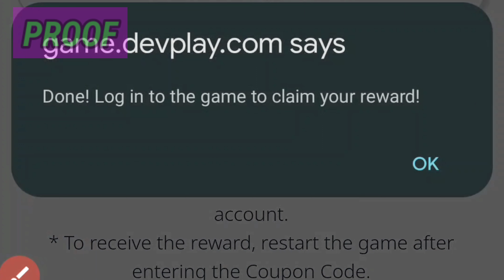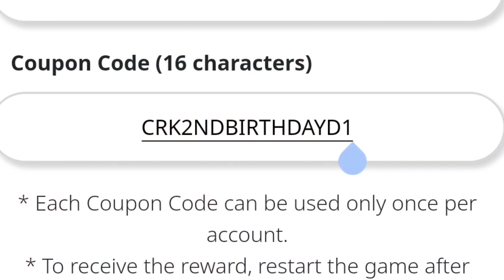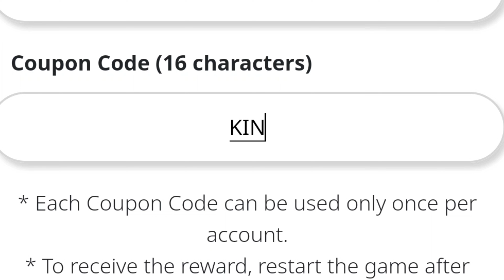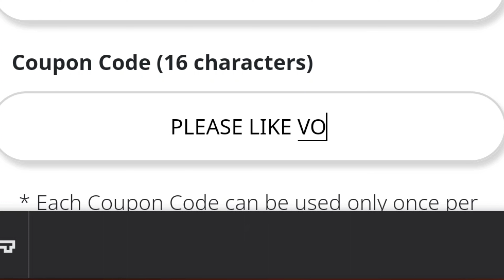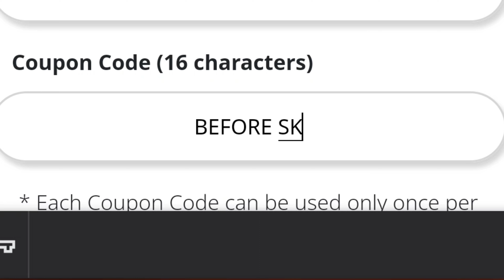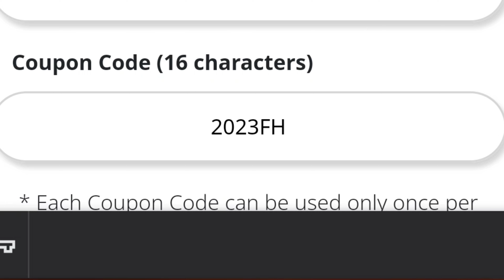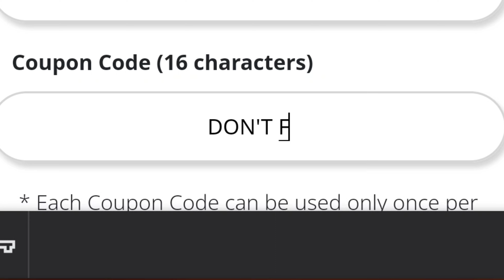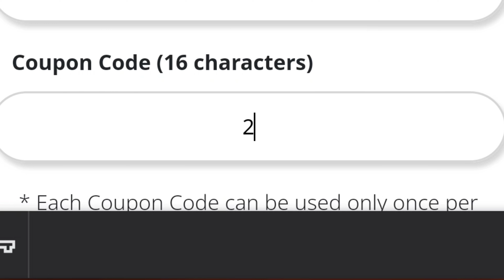🎁Hurry Up🎁 COOKIE RUN KINGDOM COUPON CODES 2023 - COOKIE RUN KINGDOM CODES 2023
Hello Guys, Welcome in Our Youtube Channel. Today We are Going to Show You New Coupon Codes For Cookie Run Kingdom 2022.

Related Keywords ;

1 - cookie run kingdom codes 2023
2 - cookie run kingdom coupon codes
3 - codes for cookie run kingdom
4 - coupon codes cookie run kingdom
5 - cookie run kingdom new codes
6 - codigos de cookie run kingdom
7 - cookie run kingdom codigos
8 - โค้ด,쿠키런 킹덤 쿠폰
9 - crk coupon code
0 - cookie run kingdom โค้ด

🎈 Tap the menu button in the top-right and tap the “Coupons” button
🎈 Enter crk coupon code.
🎈 Go to the game.
🎈 Check in-game mailbox and claim the crk codes rewards